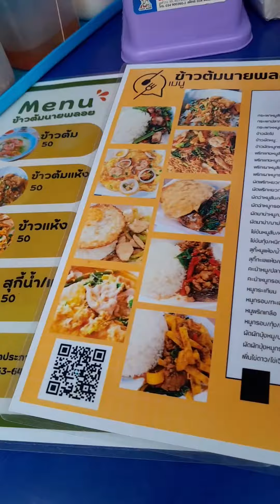let's eat mama noodles in thepprasit Road Street food